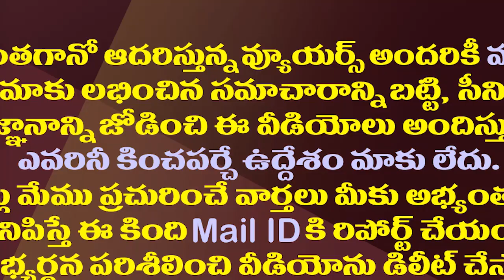పోటీ చేశారు పత్తాలేరు..క్లీన్ స్వీప్ జిల్లాలో టీడీపీ తీరిదీ| TDP Situation become worse in W.G.Dist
TDP won 15 constituencies in 2014 elections and clean swept the district. But in the last election the TDP won only two seats in that district. Now the TDP situation has become worse as the candidates who contested in that election have stayed away from party Activities
Amaravathi Media